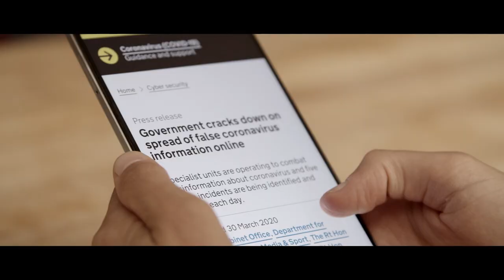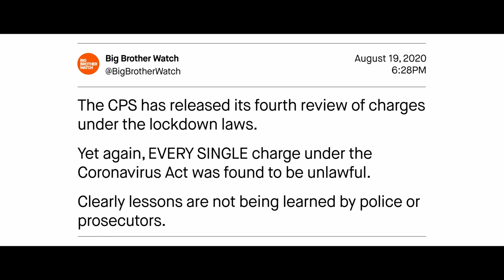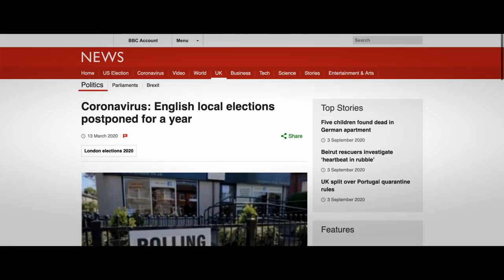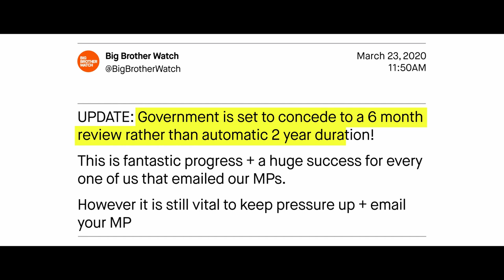What you NEED TO KNOW about the CORONAVIRUS ACT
This is a vital opportunity to take mass action against the Coronavirus Act. Your MP will have an opportunity to vote on the Coronavirus Act again on Wednesday 30th September. Tell them to repeal the draconian powers in the Act now!

The Coronavirus Act is the biggest expansion of state power in a generation – and could stay in law for years. Emergency powers should carry emergency time limits. That’s why we campaigned for, and won, the right for MPs to vote on the Act every 6 months. The first vote is on Wednesday 30th September.

Tell your MP to repeal these draconian powers!

Big Brother Watch is a UK civil liberties campaign group fighting for a free future. We’re a fiercely independent, diverse, non-partisan and non-profit group who work to roll back the surveillance state, defend free speech, and protect rights at a time of huge change.

Our work relies on the generosity of people like you who care about civil liberties in the UK.